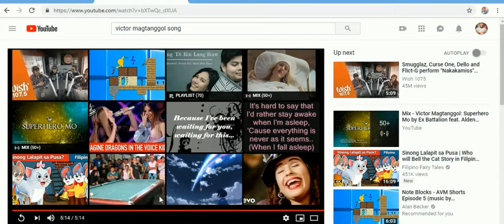roblox games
cristhanlife vblogs

AND

 jocrisann17 roblox